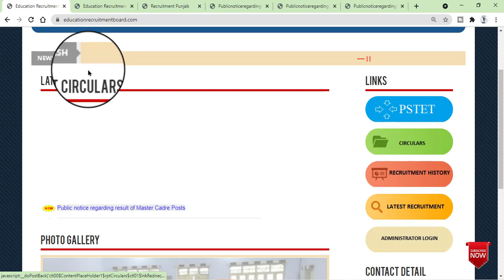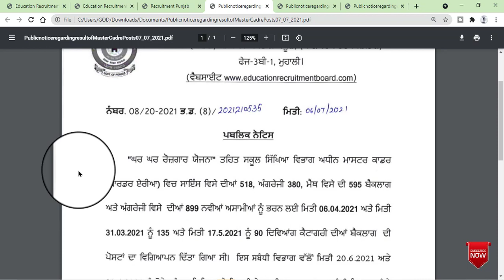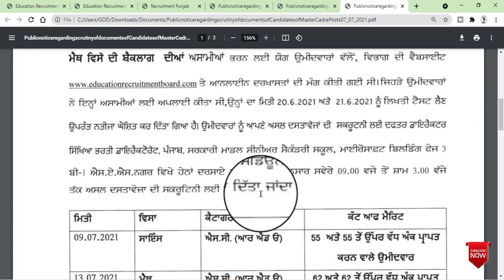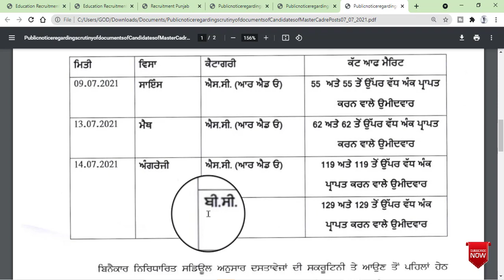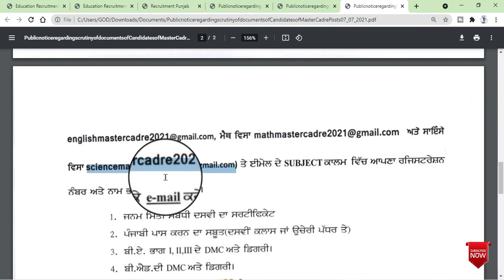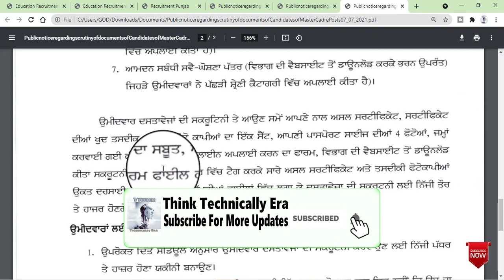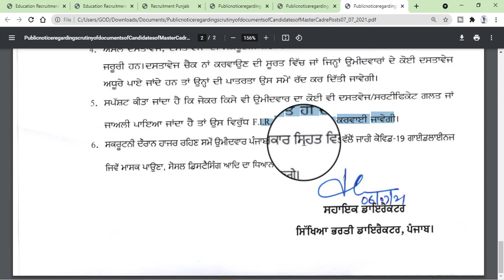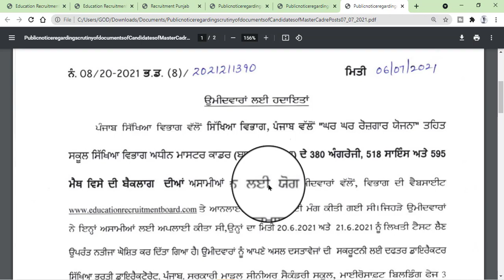Master Cadre Result Out English Maths Science Running Pdf Upload Or Mail All Information ਦੇਖੋ